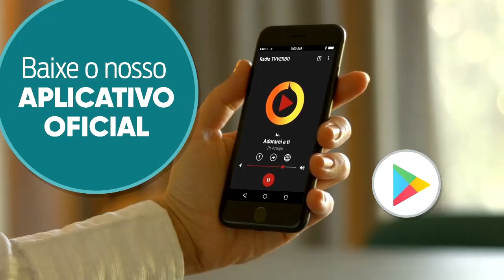Pastor Araújo - Os imprudentes, insensatos, negligentes, as virgens loucas Parte 10